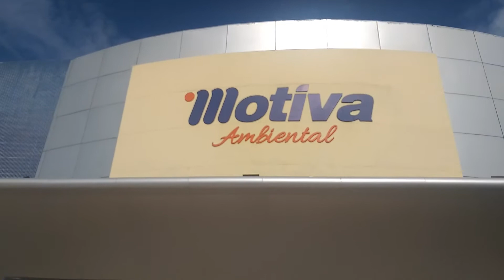Motiva Ambiental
O Colégio Motiva é referência no estado da Paraíba e na região Nordeste, atuando nos segmentos da Educação Infantil, Ensino Fundamental e Ensino Médio. Na ‘Escola das Grandes Conquistas’ o aluno é conduzido em um processo que visa seu desenvolvimento integral, para a vida e para seu futuro.

Endereço: R. Silvino Lopes, 255 - Tambaú, João Pessoa - PB, 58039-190